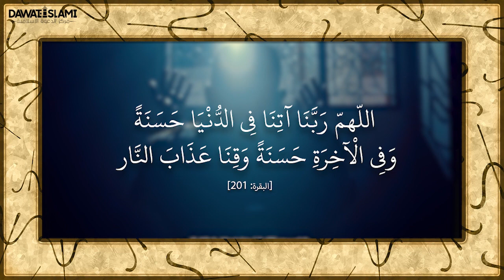ماذا تعني استجابة الدعاء؟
إذا لم نرَ أثرًا ظاهرًا لاستجابة الدعاء فهل هذا يعني أنه لم يتم الاستجابة؟ أم أن هناك صور متنوعة لإجابة الدعاء؟

●▬▬▬▬▬▬▬▬▬ஜ۩۞۩ஜ▬▬▬▬▬▬▬▬▬●